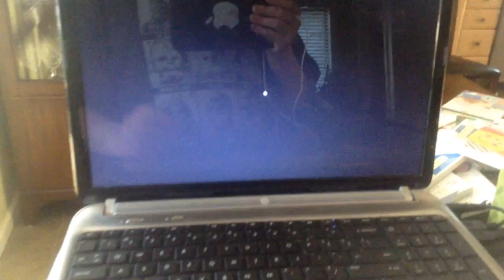jax car wash